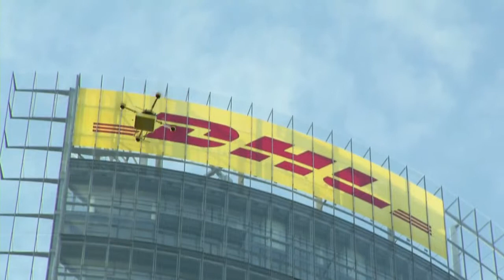Delivery Drones Become a Reality in Germany [HD]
German logistics company DHL recently announced it is launching a new drone delivery service to get "urgently needed goods," such as life-saving medicines, to certain remote locations.